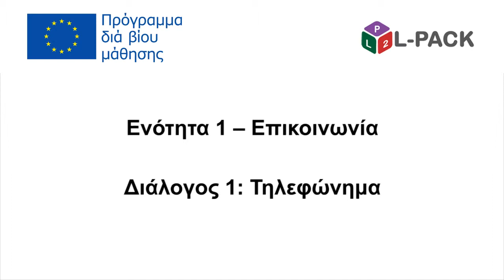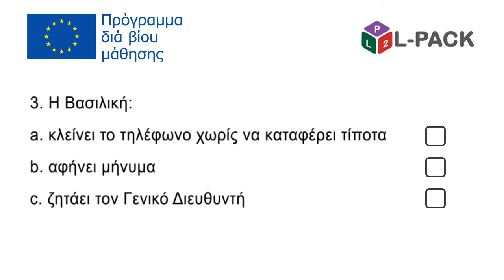L-Pack - Ενότητα 1, διάλογος 1d. Ελληνικά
Ενότητα 1 : Επικοινωνία
Διάλογος 1: Τηλεφώνημα
Περιέχει μια σύντομη γραπτή και προφορική εισαγωγή καθώς και ενημερωτικές εικόνες. Προκειμένου να καταστεί δυνατή μια άσκηση καραόκε, λείπει το ηχητικό κομμάτι από έναν από τους πρωταγωνιστές του διαλόγου.